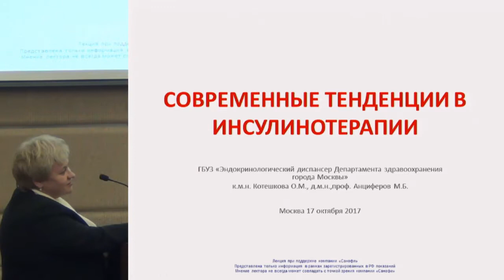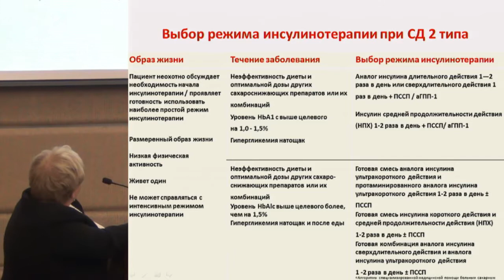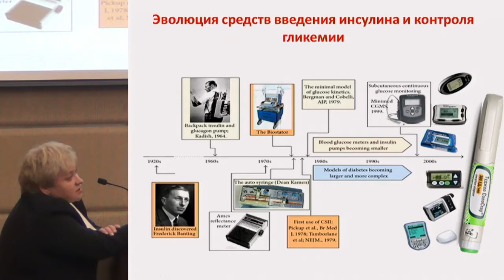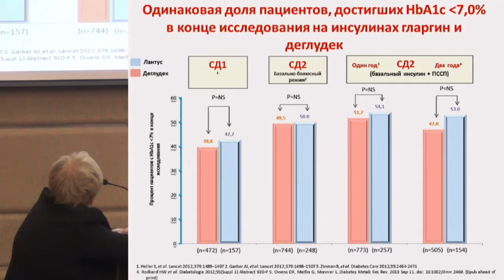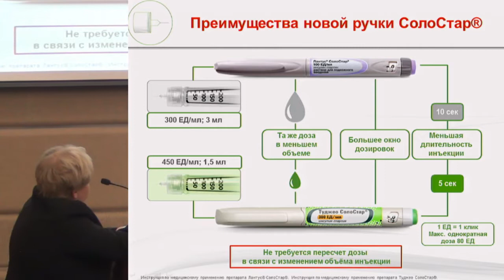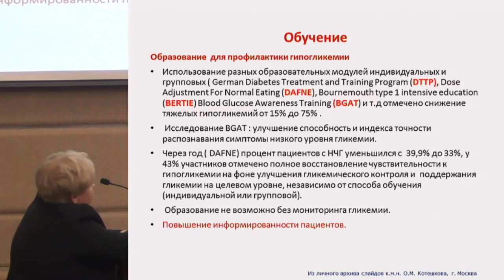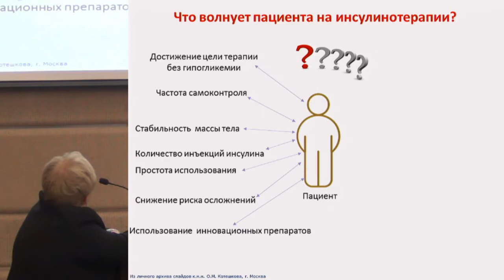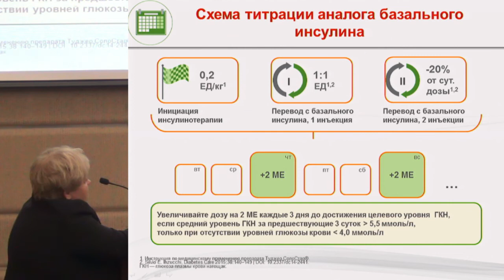Котешкова О.М., Современные тенденции в инсулинотерапии.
17 октября 2017 года.
Научно-практическая конференция.
Междисциплинарный подход к лечению пациентов с сахарным диабетом 2 типа: взгляд эндокринолога, кардиолога и нефролога.

Малый конференц-зал.